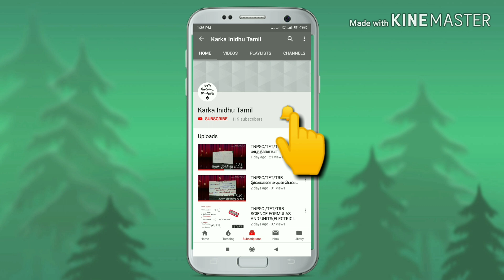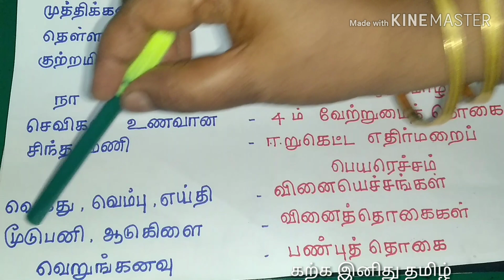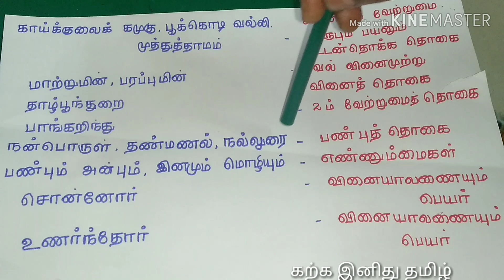Tnpsc/Tet இலக்கண குறிப்பு விளக்கம்